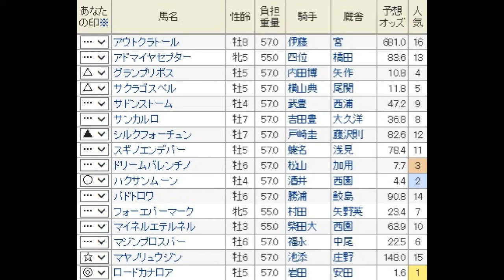2013 スプリンターズS（G1） 枠確定前の直感予想！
なんだかんだ言ってもロードカナロアは外せない！！？？